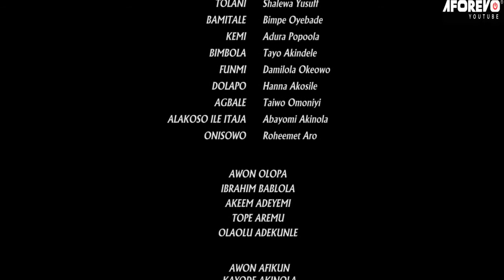ORE MI GBA IYAWO MI STARRING IJEBUU, ITELEDI ICON- Latest Yoruba Movies 2021Old Nollywood Movies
NollyWood Comedy Movies -
NollyWood Comedy Movies 2021 New Release -

Yoruba Premium Movies -
Trending Yoruba Comedy Movies -
Exclusive Yoruba comedy -​

2021 YORUBA MOVIES -